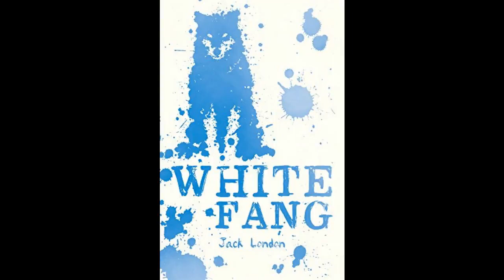White Fang, by Jack London. Part 2, Chapter 1. Read by Phillip G Humphries.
More about Phillip G Humphries:

I am an experienced actor with experience in stage, film and outdoor events. I love interacting with the public and especially enjoy improvisation in my work at the Portsmouth Historic Dockyard, Murder Mystery UK and Goodwood Actors Guild.

I have a passion for storytelling which I use both as an actor, a wine educator and a trainer. Recently I have written and recorded a series of children's stories helping to develop my voiceover skills